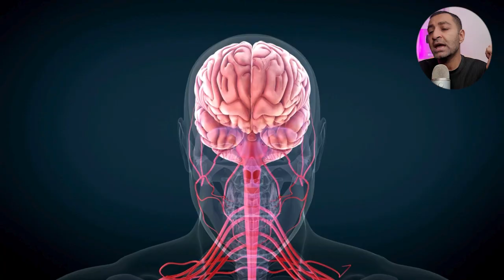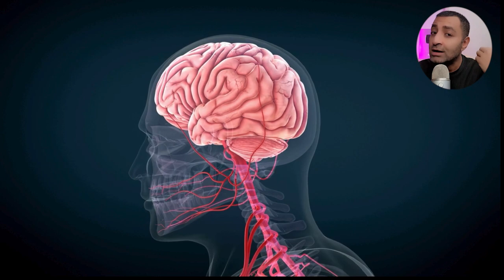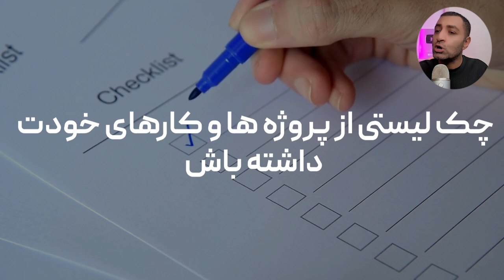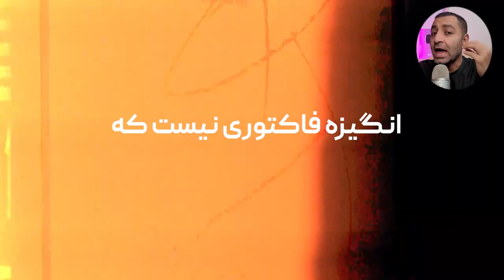۵ بمب انگیزشی بصورت دائمی که همیشه باهات میمونه حتا اگه انگیزه ات باشه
۵ بمب انگیزشی بصورت دائمی

چه پروژه یا کاری رو دری که ناتمام رها کردی  و می تونی این هفته به پایان برسانیش؟ ولی انگیزه نداری برای انجامش ؟

یه سوال : فکر می کنی انگیزه فاکتوری هست است که باهاش متولد میشی ؟ اگر اینطوری فکر میکنی در اشتباه مطلق هستی . انگیزه مانند یک عضله در بدنت هست , ماهیچه های بدن در طول زمان و بر اثر تمرین و ورزش و تکرار قوی و قوی تر میشن. امروز ۵ بمب عادتی که باعث می شه در بیشتر مواقع احساس انگیزه قوی داشته باشی ، حتی زمانی که حال روحی خوبی نداری رو بهت خواهم گفت.

دلیل سوم بسیار بسیار مهم و ضروری هست

رضا هستم میزبان شما در آلبالو

بمب اول: هر روز برای ایده هات وقت بگذار

اقدام سریع در این روش :

چطور انجامش باید بدی ؟

هر روز ۱۰ تا ۲۰ دقیقه را فقط برای طولانی فکر کردن اختصاص بده. هر چه که در مورد ایده هات به مغزت می رسه را بنویس. این را به یک امر روزانه تبدیل کن , و هر روز اون  ایده رو تکمیل تر بکن و ادامه بده

از خودت بپرس:

چگونه می تونی  طوفان فکری یا همون Brainstorming  رو به بخش منظمی از کارهای روزانه ات تبدیل کنی؟ یعنی برای فکر کردنت و ایده پردازیت زمان روزانه بگذاری

بمب دوم : کاری را که شروع کردی رو به پایان برسون

شروع کار جدید همیشه هیجان انگیزه ، اما در مقابل , نیمه کاره گذاشتن هر کاری که تازه شروع کردی نتیجه بدی در خلق و خو و روحیه تو خواهد داشت و قاتل انگیزه محسوب میشه. ولی حالا در نظر بگیر هر بار که کاری رو شروع می کنی رو به اتمام می رسانی  و نتیجه میگیری و به خودت ثابت می کنی که می تونی کاری رو که شروع کردی رو تموم کنی . و باز همین سبب میشه بدون اینکه بخایی تولید انگیزه بکنی , انگیزه داشته باشی.

چک لیستی از پروژه ها و کارهای  خودت داشته باش. در حالی که به مرور وظایفت و کارهات رو انجام میدی ، خطشون بزن و برای هر کاری که انجام میدی برای خودت یک جایزه کوچکی در نظر بگیر. کارهای سخت رو در ابتدای لیست قرار بده.

از خودت بپرس:

چه پروژه ای یا کاری هست که  ناتمام رها کردی  که می توانی این هفته به پایان برسونیش؟

برسیم به سومین بمب انگیزشی , که گفتم خیلی مهم هست

بمب سوم:  دنبال ارضا روحی و جسمی سریع و لحظه ای نباش

زمان خودت رو در استفاده از موبایل و دستگاه های دیجتیال محدود کن و به جای اینکه زمانت رو بدون هدف هدر بدی , فعالیت هایی رو جایگزین برنامه ات کن که تاثیر ماندگاری دارند، مانند مطالعه یا ورزش یا صحبت با دوستان در مورد پروژه های مفید کاری .

از خودت بپرس:

یکی از لذت های آنی یا لحظه ای که می تونی برای تقویت انگیزه خودت کاهشش بدی چی هست؟

دوستان اگر علاقه مند هستید از یوتوب درآمد داشته باشید از لینک بالا میتونید اطلاعات بیشتری بدست بیارید

بمب چهارم:  در مورد داشتن تمرکز و رسیدن به تمرکز مفید به خودت استرس نده

تلاش بیش از حد برای تمرکز می میتونه نتیجه معکوس و منفی داشته باشه. این می تونه باعث شه که استرس بی دلیل بالایی داشته باشی و انگیزه لازم برای ادامه رو به کمترین حد خودش میرسونه .

از خودت بپرس:

چگونه می تونی فضای کاری خودت رو  برای تمرکز بیشتر انرژی و انگیزه بالا آماده بکنی؟

بمب انگیزه پایانی: افراد مهم را تحت تاثیر قرار بده

دوستان اگر علاقه مند هستید از یوتوب درآمد داشته باشید از لینک بالا میتونید اطلاعات بیشتری بدست بیارید پریا بر روی صفحه نوشته بشه - پریا بر روی صفحه نوشته بشه

بمب چهارم:  در مورد داشتن تمرکز و رسیدن به تمرکز مفید به خودت استرس نده - پریا بر روی صفحه نوشته بشه

اقدام سریع در این روش: پریا بر روی صفحه نوشته بشه

چطور انجامش باید بدی ؟ پریا بر روی صفحه نوشته بشه

از خودت بپرس: پریا بر روی صفحه نوشته بشه

بمب انگیزه پایانی: افراد مهم را تحت تاثیر قرار بده - پریا بر روی صفحه نوشته بشه

لازم نیست برای همه شگفت انگیز و جذاب باشی و برای همه خودت رو ثابت بکنی, فقط و فقط برای افرادی که واقعا برای تو مهم هستند رو تحت تاثیر قرار بده , چرا که این کار سبب میشه در کوتاه مدت بتونی انگیزه بالایی پیدا کنی , تحت تاثیر قرار دادن افرادی که مهم هستند و نظرشان مهم هست , گرفتن تاییدیه از این افراد میتونه در افزایش انگیزه بهت بسیار کمک بکنه .

افرادی که در زندگیت مهم هستند رو به یادت بیار. چه کاری می تونی انجام بدی تا روز اون افراد مهم بهتر بشه؟ فکر نکنید که قرار هست برای این افراد کوه جابجا بکنید , شاید فرستادن یک ایمیل تشکر یا درست کردن یک فنجان کافی بتونه اون افراد رو خوشحال بکنه.

افراد مهم زندگیت چه کسانی هستن و این هفته چه کاری می تونی انجام بدی تا آنها را تحت تاثیر قرار بدی؟

برسیم به خامه ویدیو امروز یعنی نتیجه - پریا بر روی صفحه نوشته بشه

انگیزه فاکتوری نیست که تو در حالت کارخانه داشته باشی، بلکه اصلی هست که خودت می سازی. این بمب های انگیزشی رو در برنامه روزانه خودت بگنجان و مطمئن باش بیشتر از آنچه فکرش را می کنی، انگیزه خواهی داشت.

تا یک ویدیوی مفید دیگه خدا یار و نگهدارتون؛

اگه از دوستان نتیجه نگرفتید , هستم در خدمتتون